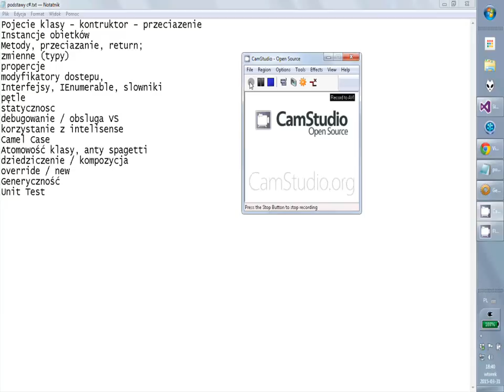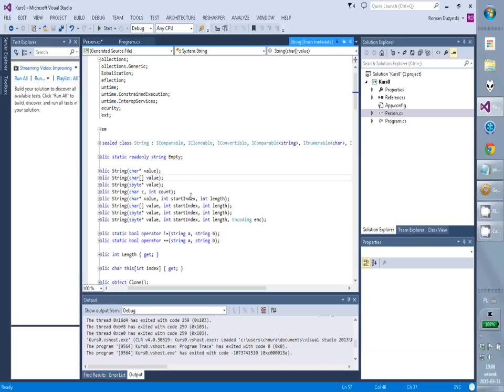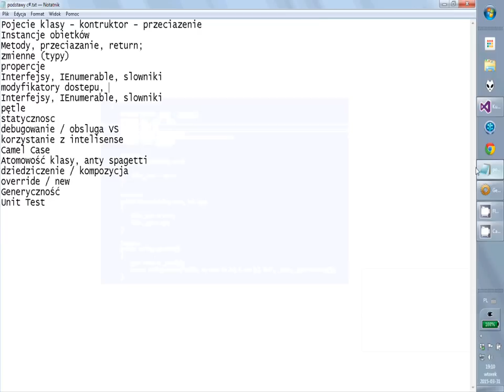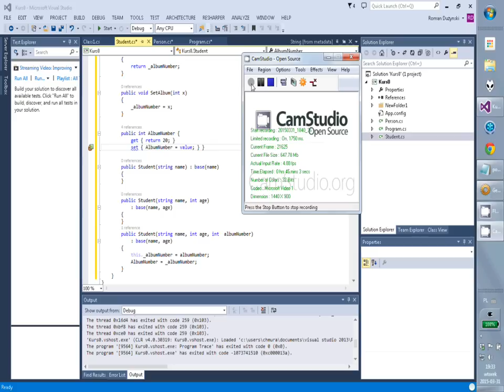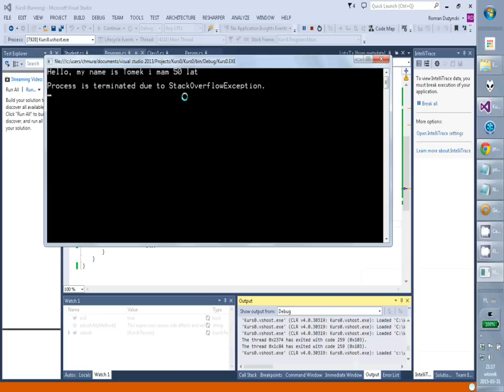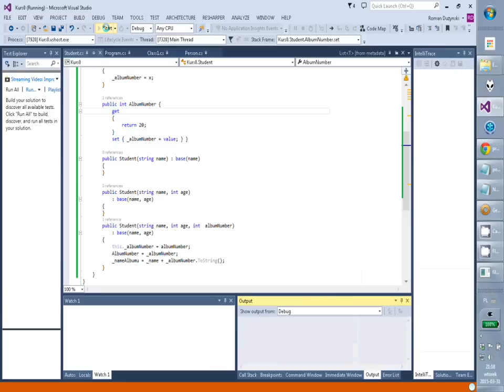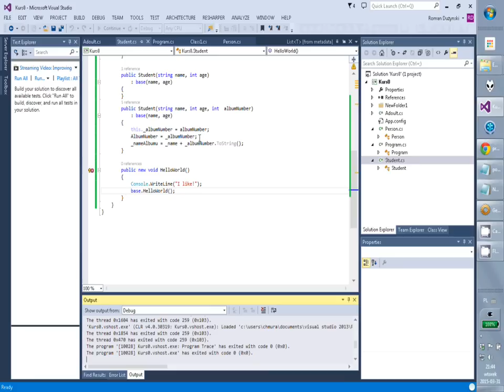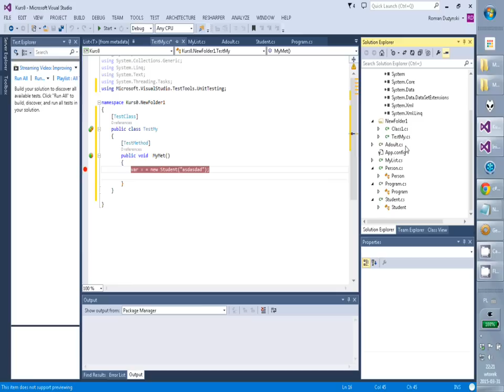CSharp (c#) dla początkujących